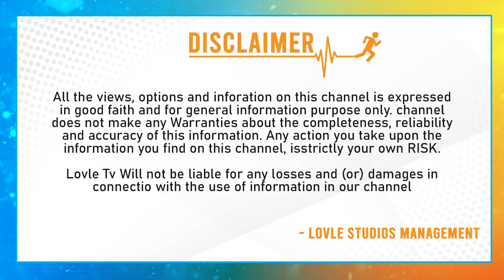ప్రభాస్ మార్కెట్ - Shocking Facts About Prabhas Market Value | Adipurush Movie Budget | Lovle Tv